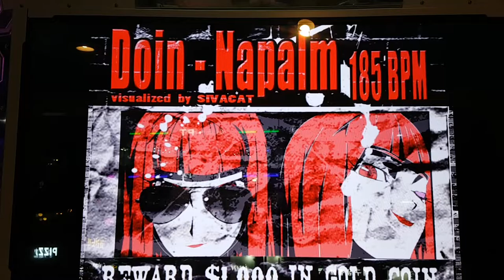네이팜 S19 Napalm First Try Stage Pass | Pump It Up Prime 2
눈으로 본 지는 꽤 되었는데, 발로 밟아본 건 처음이었네요. 레벨 19 치고 꽤 할 만하다 싶지만... 마지막에는 어느 정도의 체력이 필요해요.